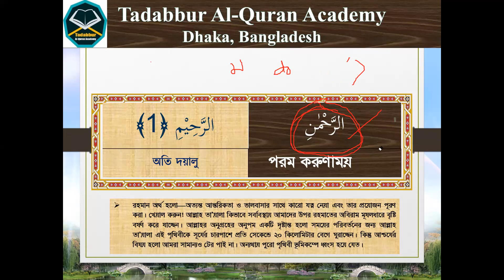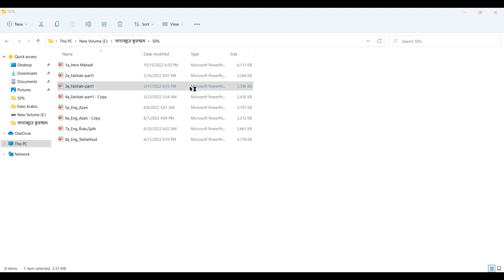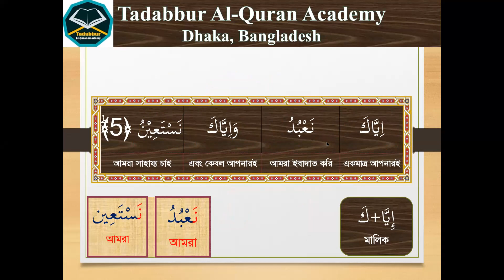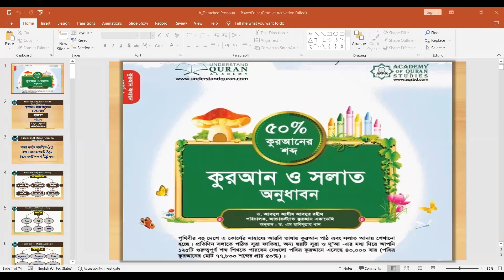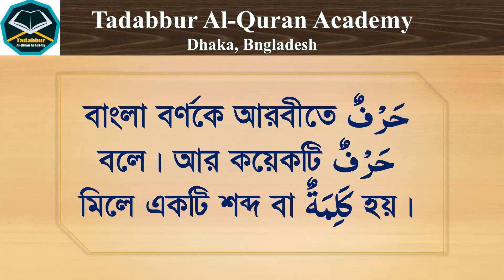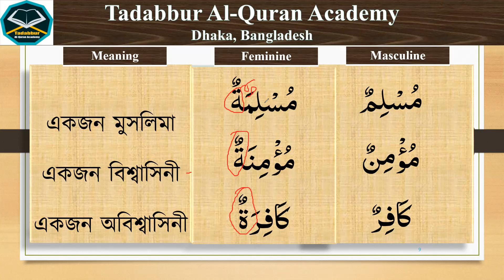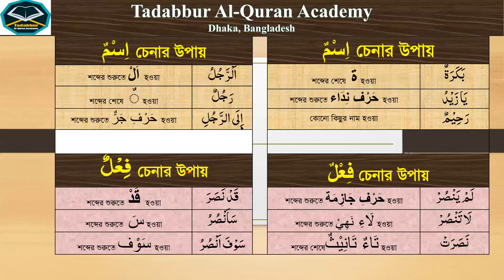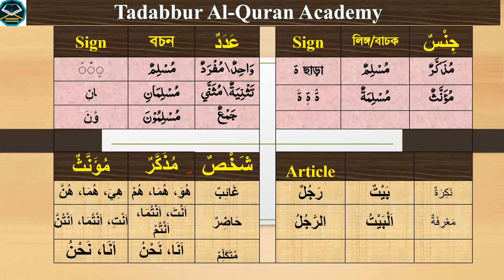৫০% কুরআন ও সলাহ অনুধাবন কোর্স, ক্লাস-৫